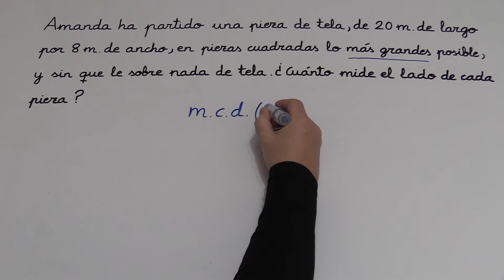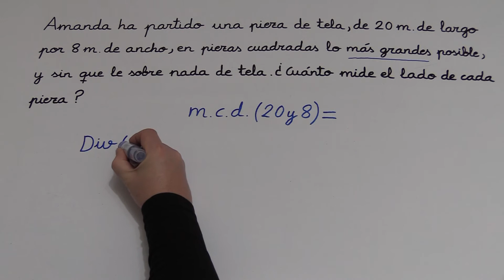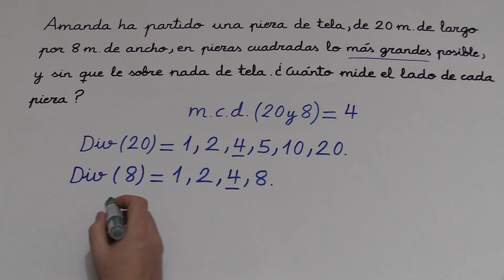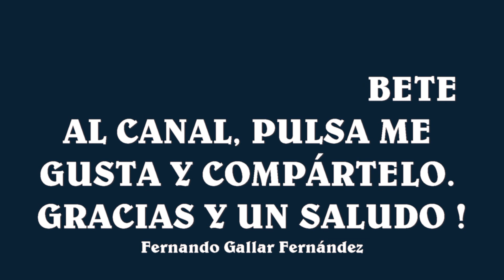Problemas de MÁXIMO COMÚN DIVISOR #02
Problemas de MCD
Problemas de máximo común divisor
RESOLVER UN PROBLEMA APLICANDO EL MÁXIMO COMÚN DIVISOR.